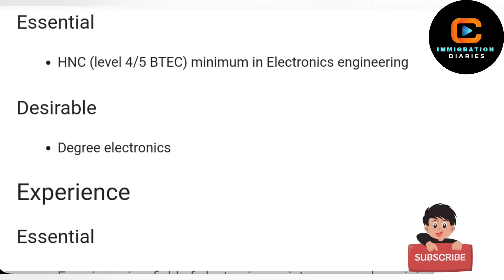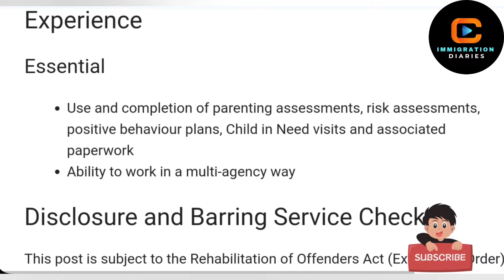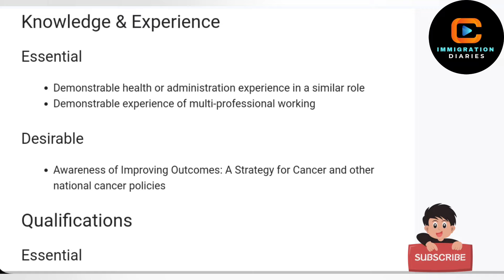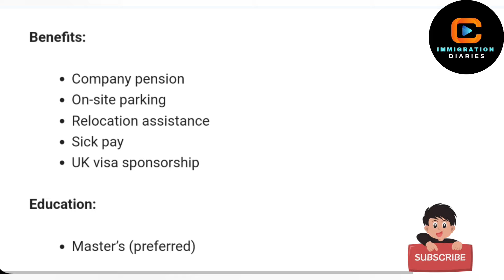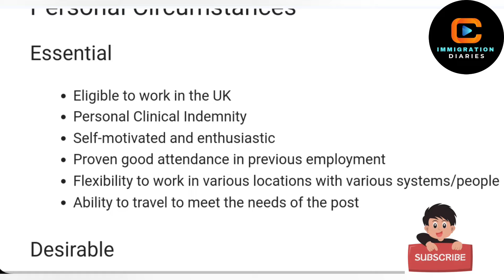NHS [NEW] JOBS WITH FREE VISA SPONSORSHIP || Overseas Health Professional Jobs || ImmigrationDiaries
Link discussed in the video

Musician: @iksonmusic

How to find a Job in the UK
How to get job in UK from India
How to apply for Doctors job from India?
Jobs in UK for doctors
How to apply a job in UK
UK best job portals
How to apply job in UK from India
How to find job in UK from India
work in uk
How to find a Job in the UK - Important Tips
how to get a job in UK
UK work visa for Indian
how to get a job in London
how to get work permit in UK
UK tier 2 visa
How to get developer Job in UK
How to get programmer job in UK
How to get software development professional job in UK
How to get Cyber Security specialist jobs in UK
How to get job in England from India
How to apply for Civil engineering jobs in UK?
How to apply for Mechanical engineers jobs in UK?
How to apply for Electrical engineers jobs in UK?
How to apply for electronics engineers jobs in UK?
How to apply for design & development engineers jobs in UK?
How to apply for Production & process engineers jobs in UK?
How to start searching job in UK?
TIER 2 General UK Work Permit